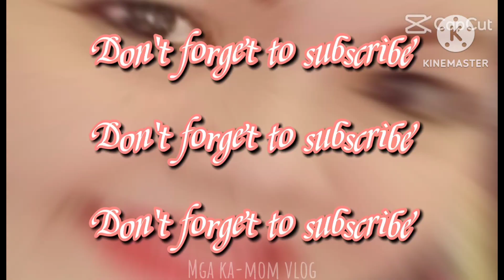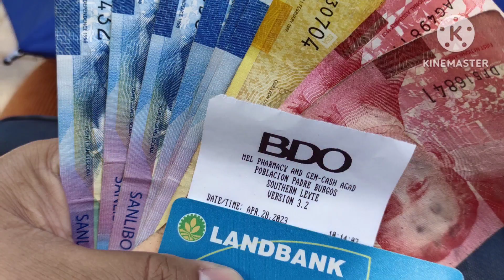pasasalamat sa biyayang natanggap